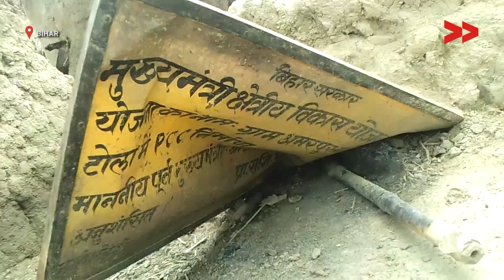House Of A Dalit Family Burnt Down By 'Upper Caste' Men / मुसहर परिवार के घर को आग लगाया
Community Correspondent Asha Devi reports the brutality committed by upper caste men in Jehanabad, Bihar.

बिहार के जहानाबाद में मुसहर समुदाय के एक परिवार पर  सवर्ण जाती के कुछ लोगो ने हमला किया और घर को आग लगा दिया|